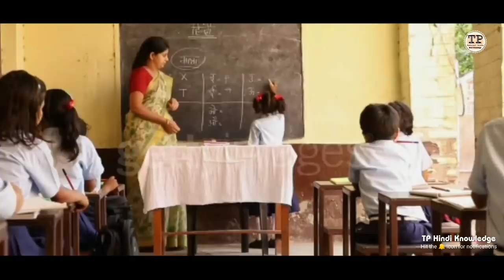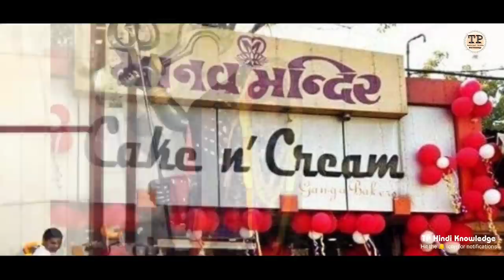RAJNANDGAON | RAJNANDGAON CITY FACTS | HISTORY OF RAJNANDGAON | RAJNANDGAON DISTRICT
Thanks Mere Bhai 🙏🙏Atharav Mishra ❤️❤️ Knowledge Point

HISTORY OF RAJNANDGAON
RAJNANDGAON TOURIST PLACES
RAJNANDGAON RAILWAY STATION
RAJNANDGAON CITY TOUR
RAJNANDGAON CITY
RAJNANDGAON CITY POPULATION
BAMLESHWARI MANDIR DONGARGARH
PATAL BHAIRVI MANDIR RAJNANDGAON
WATERFALL RAJNANDGAON
RAIPUR AIRPORT
CHHATTISGARH TOP TURIST PLEASE
AMBAGARH CHAUKI
TOP 10 PLACES TO VISIT IN RAJNANDGAON
RAJNANDGAON CITY DOCUMENTRY
RAJNANDGAON TURIST PLEASE
RAJNANDGAON SHOPING MALLS
RAJNANDGAON CITY FACTS
RAJNANDGAON CHHATTISGARH
RAJNANDGAON TOP SCHOOL
RAJNANDGAON DISTRICT
RAJNANDGAON CITY TODAY NEWS
RAJNANDGAON TOP COLLEGE
BILASPUR AIRPORT
RAJNANDGAON BUS STAND
BILASPUR RAILWAY STATION
RAJNANDGAON CITY DRONE VIEW
TECHNICAL PRISHA

GADGETS I USE (For Making Video):

हमे फॉलो करें 👇
 Instagram.Com/technical_prisha99